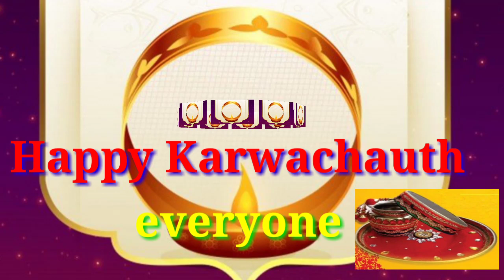maiya# Amarsuhaga Rahe Tere charanon mein status lovely ❤️ video 🌹🙏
happy# karwachauth🌹🙏